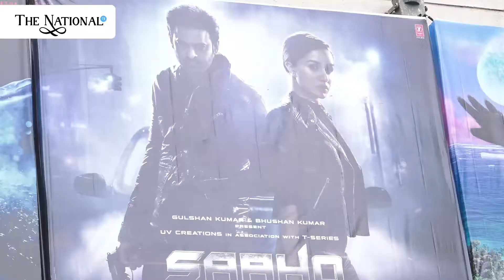Public Review Of Shaho